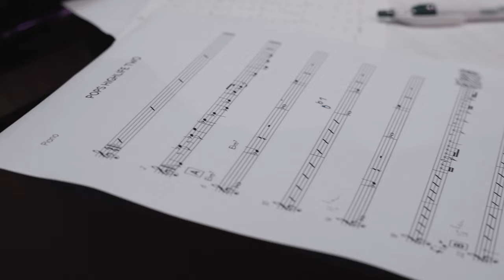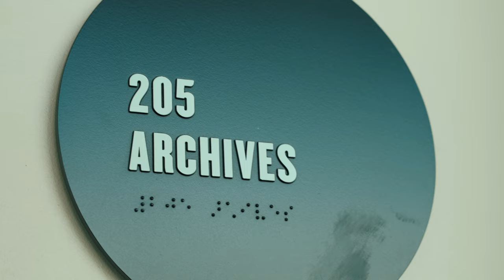"Road To Newport" Armstrong Now - A mini Documentary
Your support helps us continue preserving the legacy of Louis Armstrong and advancing our mission through educational programs and events. If you’d like to contribute, please consider donating at our

The Louis Armstrong House Museum (LAHM) sustains and promotes the cultural, historical, and humanitarian legacy of Louis Armstrong by preserving and interpreting Armstrong’s house and grounds, collecting and sharing archival materials that document Armstrong’s life and legacy, developing programs for the public that educate and inspire, and engaging with contemporary artists to create performances and new works.